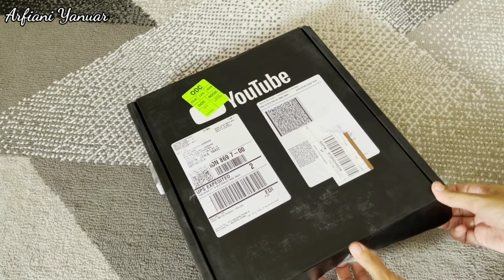Tips bikin konten pakai hp | behind the scene chanel masak | konten masak pemula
Jangan lupa sebelum mulai ngevideo, bersihkan lensa kameranya, biar gambarnya jernih.

Untuk isi suara di video biasanya saya dubbing langsung ngmong deket speaker hp atau bisa juga pakai headset.

Part 2, cara isi suara & penghasilan pertama youtube

Tutorial edit video pakai kinemaster

Tripod simple & mudah dibawa

Background

Atau kalian bisa juga beli phone holder ini, udah ada lampunya, lebih praktis

Semangat yaa buat para pejuang konten, smoga sukses, jalani, syukuri dan nikmati prosesnya.
Karena semua butuh proses,usaha dan doa.

Terimakasih sudah berkunjung & mendukung Channel ini, semoga bermanfaat 😊